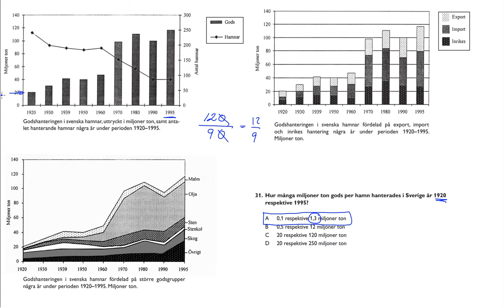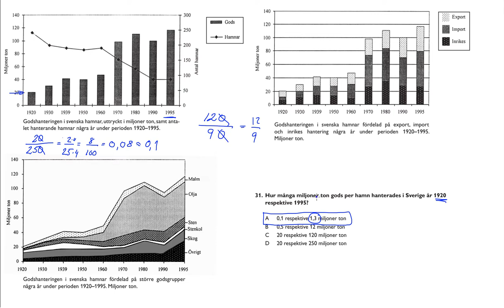Högskoleprovet 2013 10 26 Provpass 5 Kvantitativ del Uppgift 31